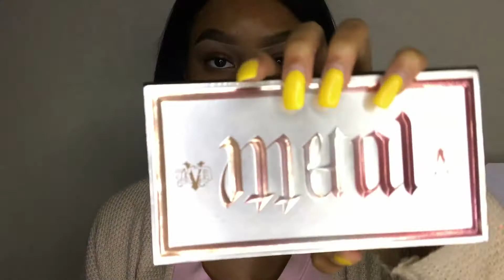A very EXTRA prom look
Prom, but make it extra.

Products used in this video:
Mentioned :)

Stalk me:
Snap- nyraaa

TAGS (ignore): makeup haul beauty fashion makeupbymandy amanda steele maddi bragg macbarbie07 bethany mota too faced nyx mac sephora highlight lipstick ootd ootd grwm get ready with me tutorial eyeshadow eyebrows routine eyeliner contour tips jefree starr nikkie tutorials jaclyn hill mel joy gen beauty ulta jackie aina alissa ashley armon nyma tang patricia bright patrickstarr thomas halpert bella fiori